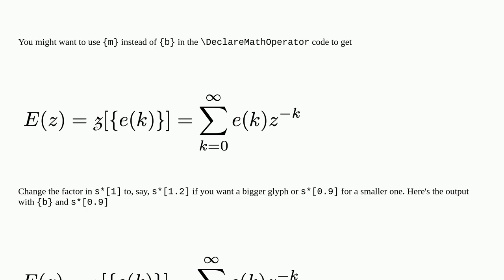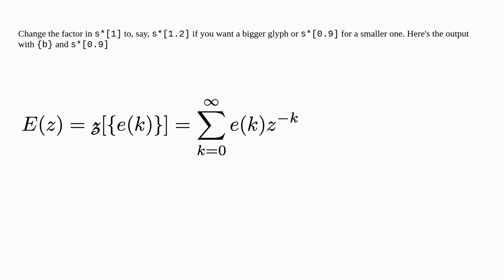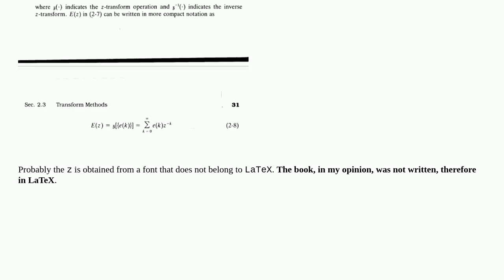How to reproduce this stylistic z-transform symbol from Phillips et al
A special thanks goes out to the community

  symbols